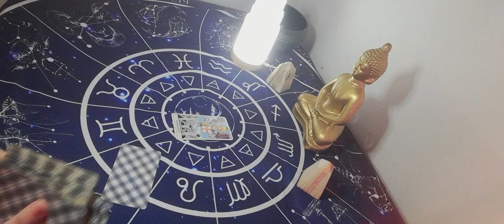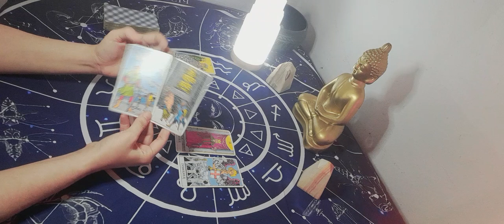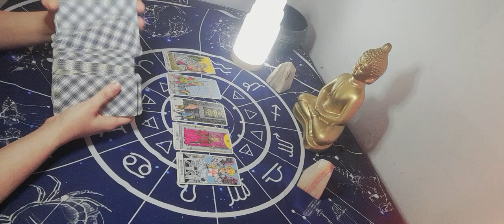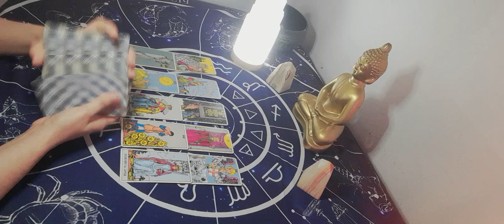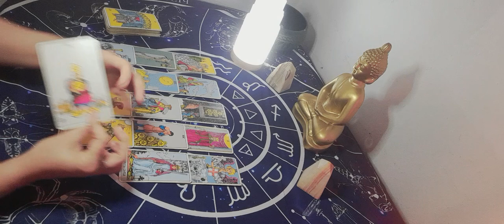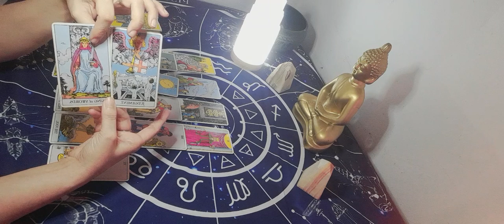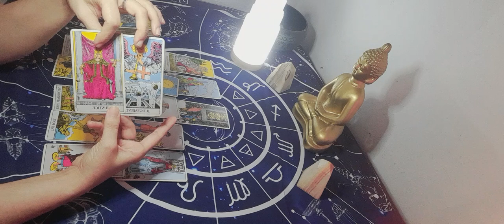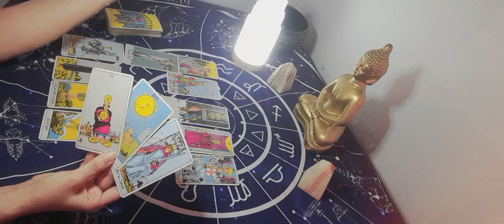QUISIERON BLOQUEAR TU ESTABILIDAD ECONOMICA